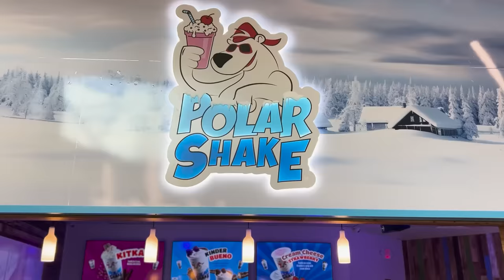Conseguir VISTO E2 abrindo Franquia de Milk Shake nos Estados Unidos - Polar Shake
Informações que falo no vídeo?

Existem vários tipos de visto americanos:

⭐ VISTO EB-3: Visto para trabalhadores profissionais qualificados.
⭐ VISTO EB-5: Visto para investidores
⭐ VISTO L-1: Visto para empresários atuarem nos Estados Unidos
⭐ VISTO P: Vistos para atletas e vistos para artistas